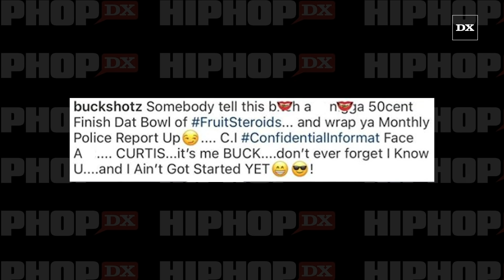Young Buck Fires Back At 50 Cent After Jab Over Girlfriend's Arrest